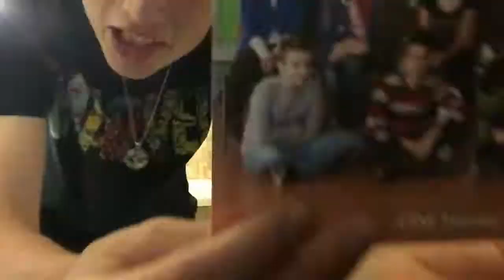SPECIAL Mijn Nieuwe Kamer!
Intro Muziek: Hearthstone/World of Warcraft

Hallo en welkom op het kanaal Swapmans. Op dit kanaal zie je vooral game video's maar soms ook nog een vlog (gekkigheid). wij doen dit voor onze fun. wij willen jullie ook laten lachen dus daarom delen we onze gekkigheid met jullie. Veel plezier!

En vergeet ons niet te volgen op instagram: swapmans.mynemans.dynomans